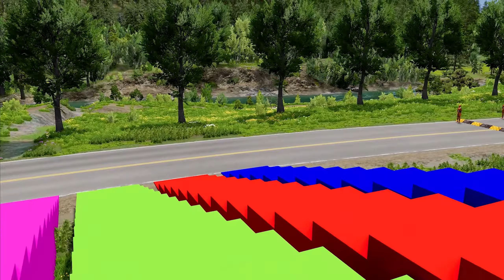Double Flatbed Trailer Truck vs Speedbumps Train vs Cars | Beamng.Drive #128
Double Flatbed Trailer Truck vs Speedbumps Train vs Cars Tractor Beamng.Drive